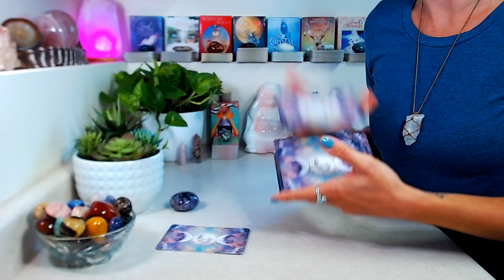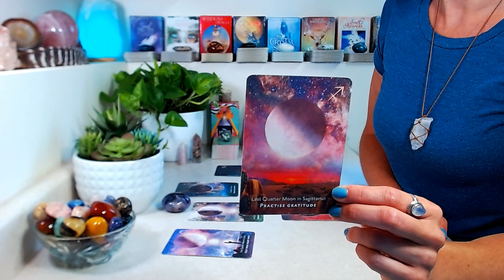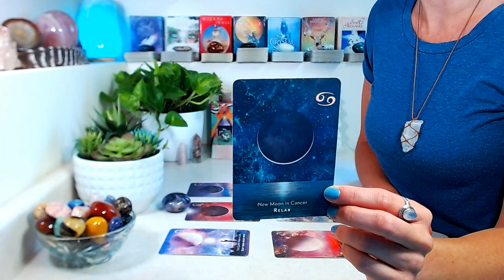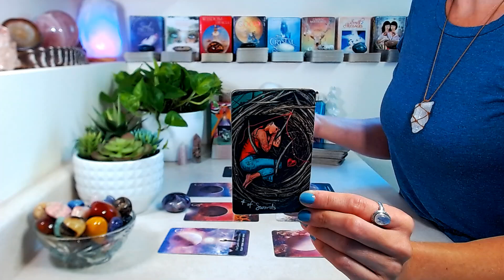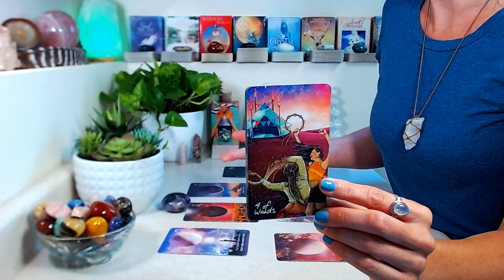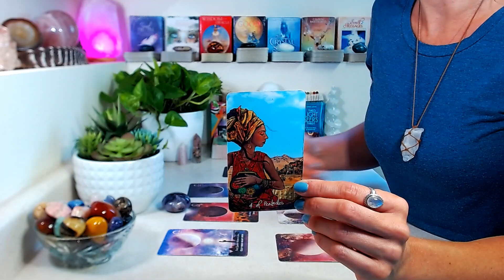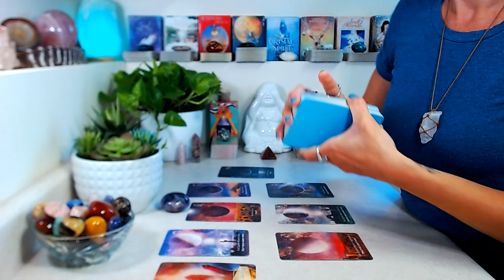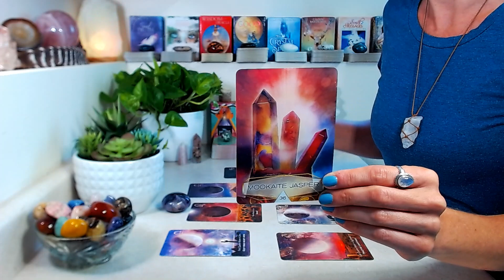AQUARIUS "BONUS" June 2023: "You Are My Sunshine" ~ Know You Are Loved In More Ways Than You Know!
"BONUS" JUNE 2023

Decks Used

🤍 Native Spirit Oracle By Denise Linn
🤍 Celestial Frequencies By Light Star Creations